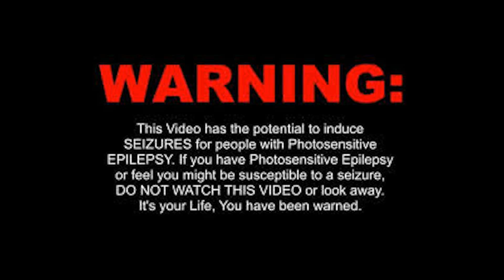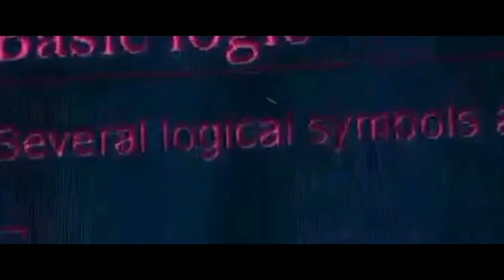Misleading - Whirlwinded (Music Video)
Whirlwinded (Music Video)
A Heavy Psych power-trio on a mission to Psych you out!
Misleading
Portugal